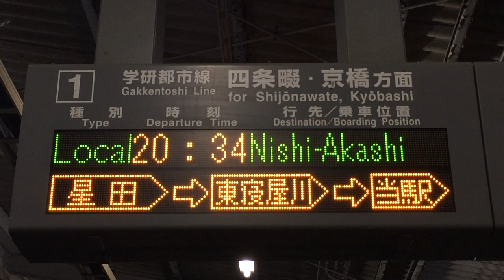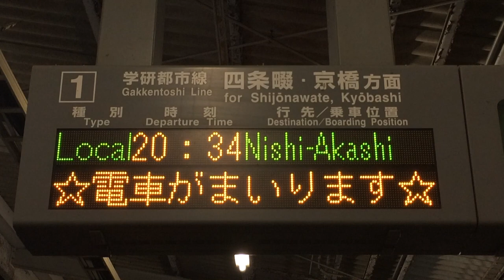【東寝屋川在線表示】忍ヶ丘駅 ホーム発車標(LED電光掲示板) JR西日本 学研都市線